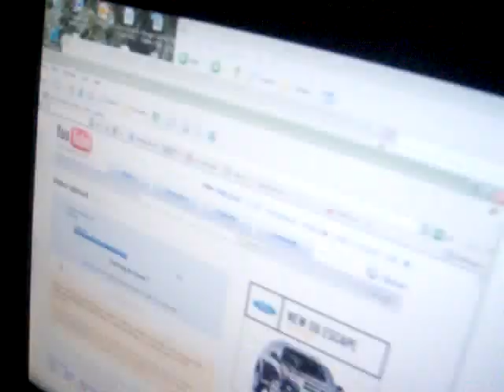SJ Pool Rogie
Despdedida party rogie San jose